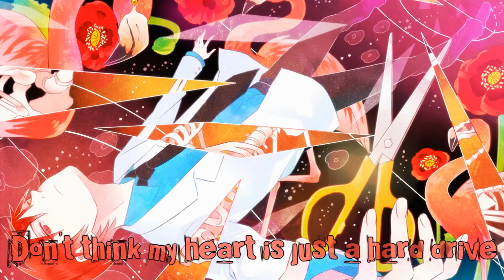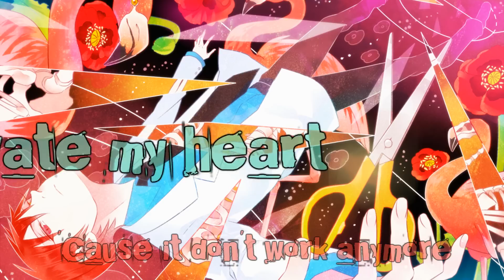Nightcore - Activate My Heart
Original song by Natalia Kills.

Enjoy. ;3